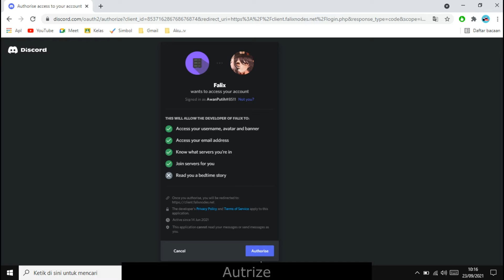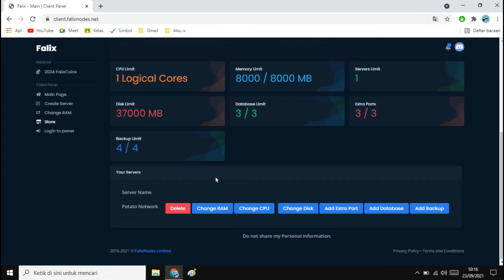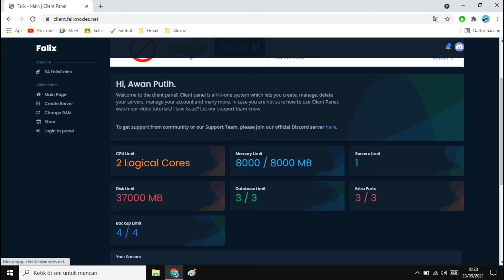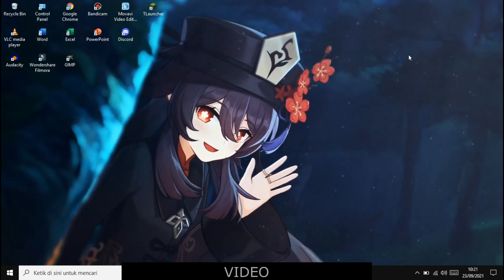Cara Menambah Ram di Server Minecraft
VIDEO INI BERISI TUTORIAL Cara Menupgrade Ram di Server Minecraft

PotatoNetwork
IP: potatonetwork.joinjava.net {SEDERHANA} :v
BUKA 24 JAM
Mohon maaf jika ada kesalahan kata atau apapun itu yah bro, Terima kasih bagi kalian yang sudah menonton video ini. THX